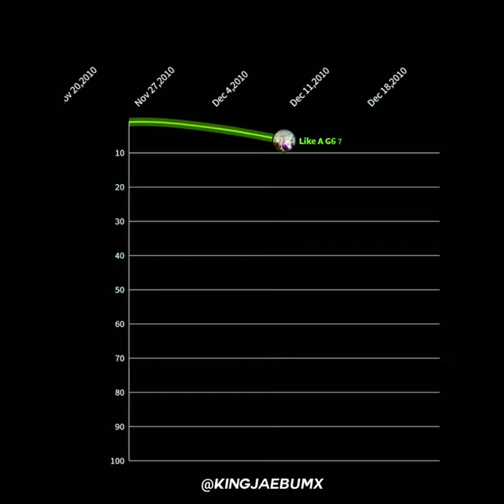Far East Movement | Billboard Hot 100 Chart History (2010-2012)